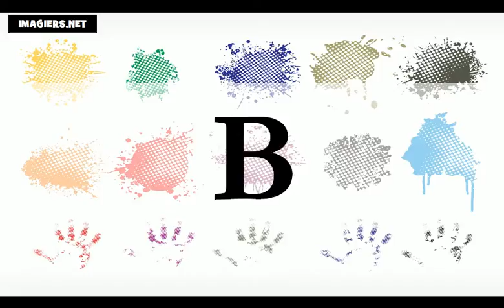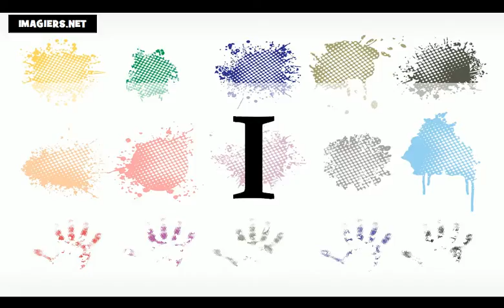Učit se francouzsky = abeceda